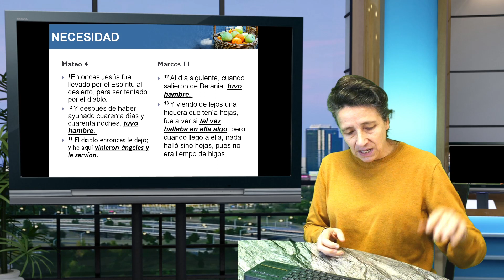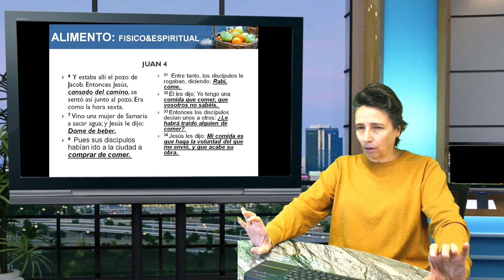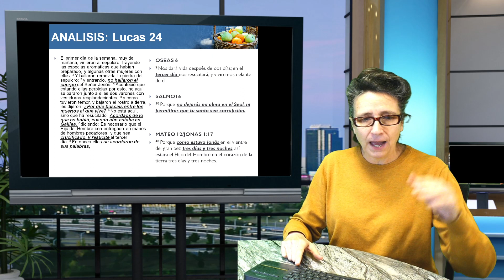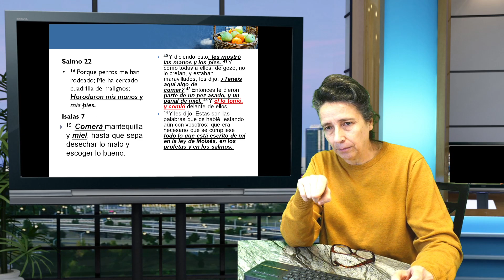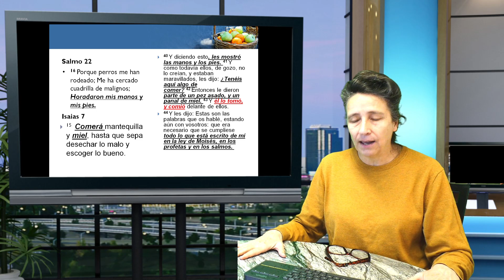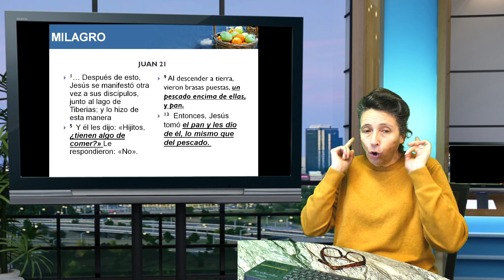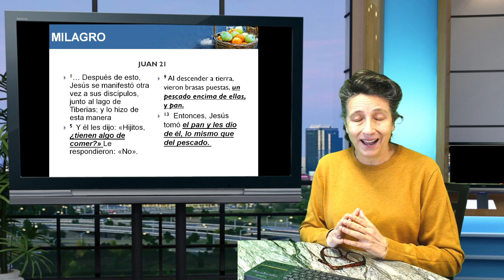P&R Alimentos en la Biblia V